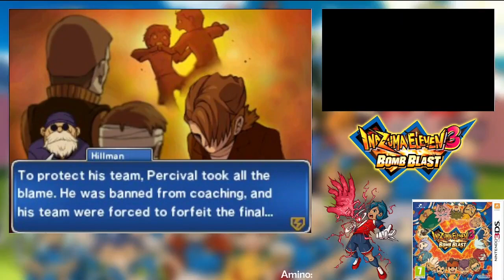vs BIG WAVES (AUSTRALIA) | Inazuma Eleven 3 Bomb Blast #9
The first match of the FFI Asian qualifiers will be against Big Waves from Australia 🇦🇺

____Tags____
inazumaeleven イナズマイレブン 3ds inazuma eleven 3 bomb blast bomber lightning bolt spark team ogre attacks walkthrough playthrough no commentary gameplay 3ds hd citra guide